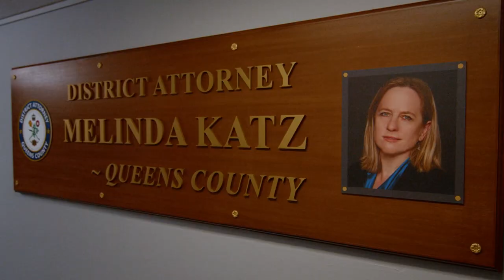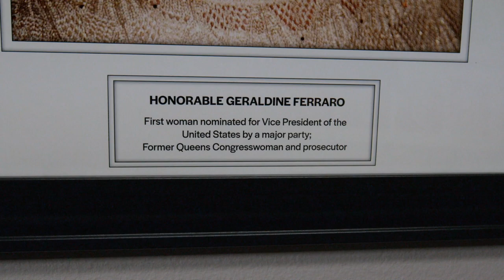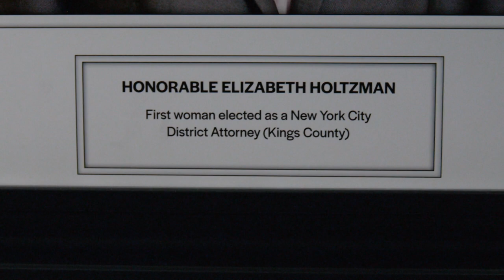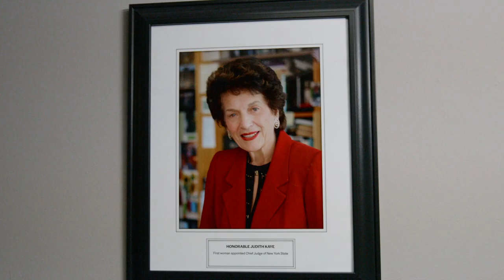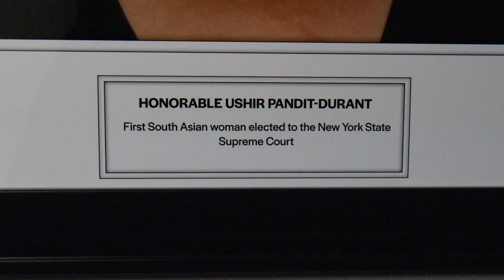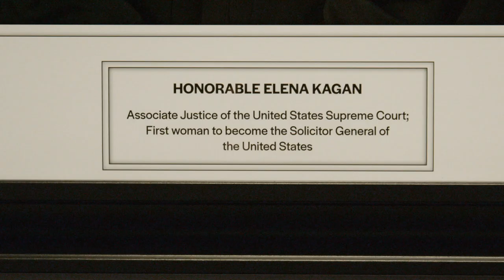Historic Hallway: Paying Tribute to Trailblazers in the Legal Field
Queens DA Melinda Katz is the first woman elected to serve as the District Attorney of Queens County and has established the first all-women leadership team with Chief Executive ADA and Chief of Staff posts being held by women.

As a way to acknowledge and honor the female trailblazers who came before them, Queens DA Katz has created a “Historic Hallway” inside the District Attorney’s Executive Office Suite. What was once a hallway lined by photos of only men, is now proudly lined by portraits of women leaders in the legal profession and beyond.